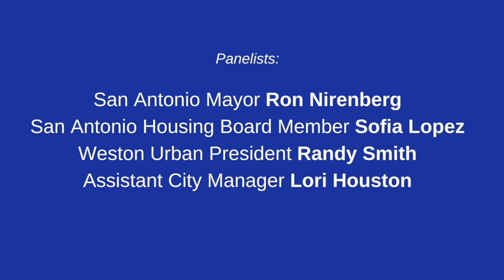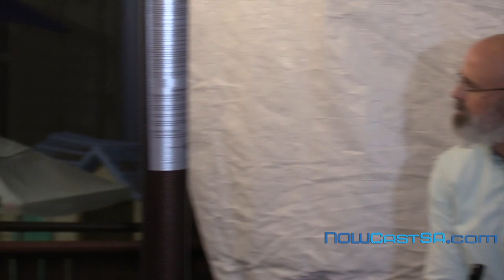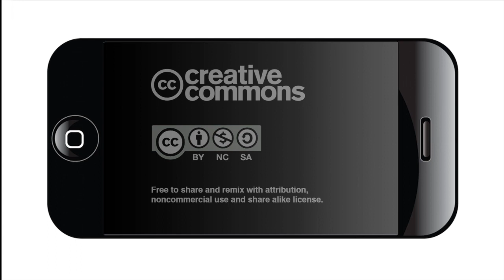The Future of Downtown Housing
The San Antonio Heron hosted a conversation about Downtown Housing in the 2020s on Feb. 19, 2020.
Heron Editor Ben Olivo moderated the conversation. Panelists were San Antonio Mayor Ron Nirenberg, San Antonio Housing Authority Board member Sofia Lopez, Weston Urban President Randy Smith and Assistant City Manager Lori Houston.